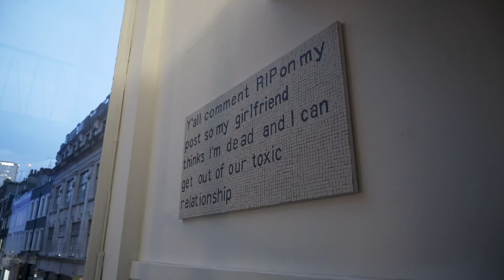Neon Gallery Kinesis Show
Neon Gallery's Inaugural London opening event, Kinesis, 2020. Neon Gallery is a London based art gallery specialising in modern, contemporary and street art. We represent both a global selection of artists as well as private art collections from Europe and the US. We help our clients achieve their art collecting goals through advisory and procurement services. Explore how to navigate the market with Neon Gallery by watching our videos and also visiting our website at neonartgallery.com. The show featured works by Gary Komarin, Piers Alsop, Josh Rowell, Rachel Libeskind, Aubrey Higgin and Svetlana Bogtacheva. Also, the show featured an offering of works in private collections by Richard Hambelton, Steven Parrino and RETNA. For more on future international exhibitions please visit us at neonartgallery.com.